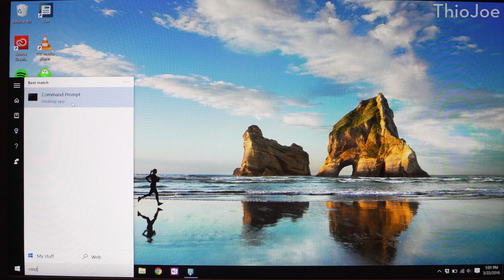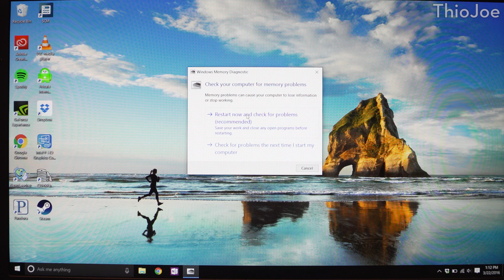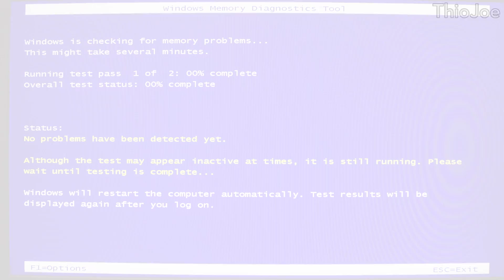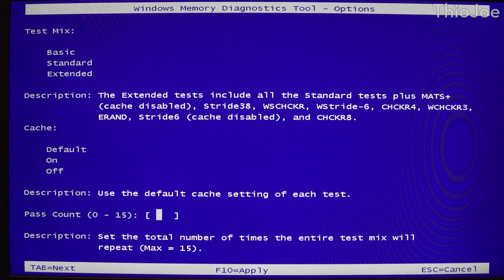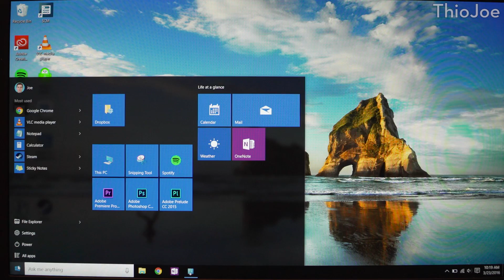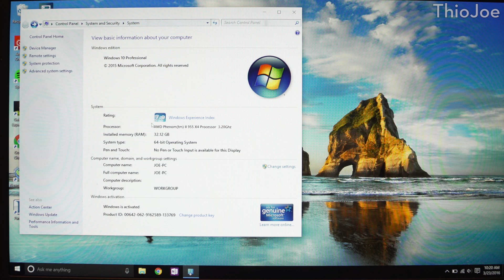Double Your Computer RAM for Free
➤NOTE - This video is a joke, but I have switched to only making REAL tech videos, see some
This tutorial is how to upgrade your computer RAM in Windows at no cost, and possibly even doubling it.  It takes advantage of some RAM optimization techniques with the Memory Diagnostic Tool in Windows, which tests different methods to increase your RAM's capacity.